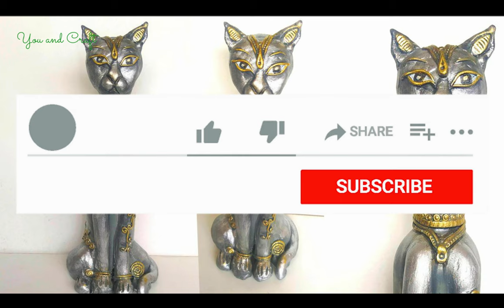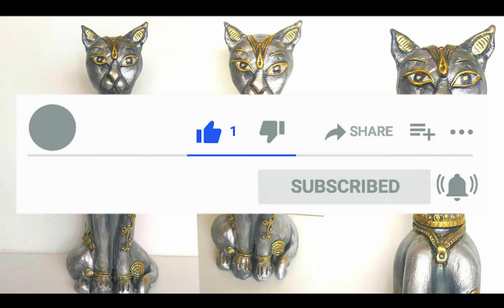Glass Bottle Craft / Egyptian Art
Hey Guys,
In this video, we will see how to convert a glass bottle into a beautiful piece of art. This DIY tutorial is very easy and simple to follow, perfect for beginners, explained step by step, and achievable at home! Hope you loved this craft and will try to make it.

Glass bottle
Gesso
White  glue
 Mouldit clay/ Air dry clay
Acrylic Paint

Cookies Cutter

Acrylic paint

​MOULDIT CLAY